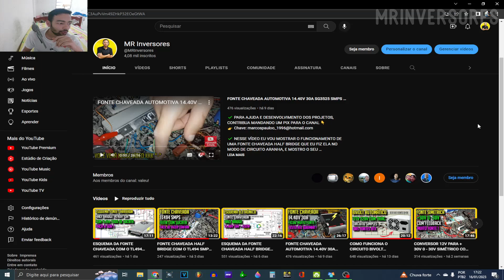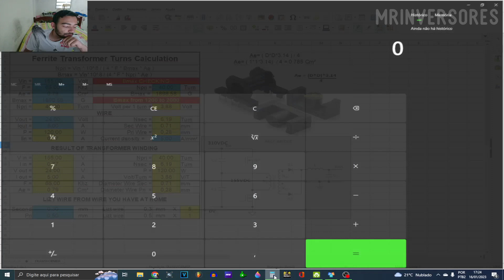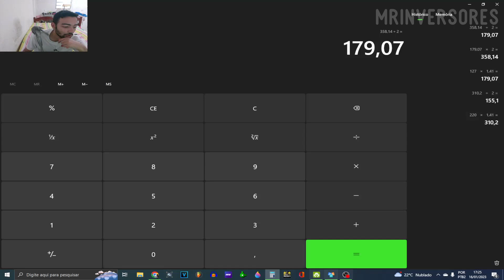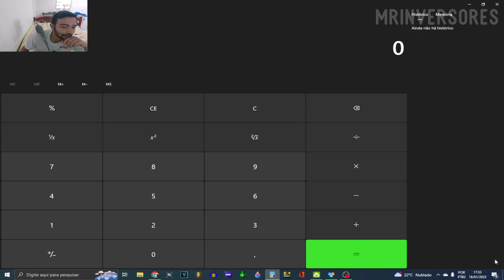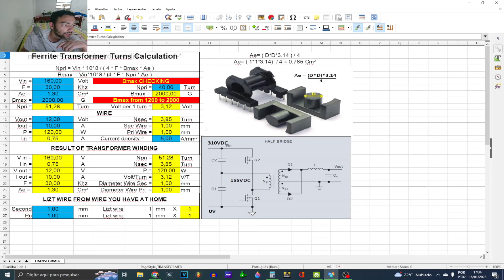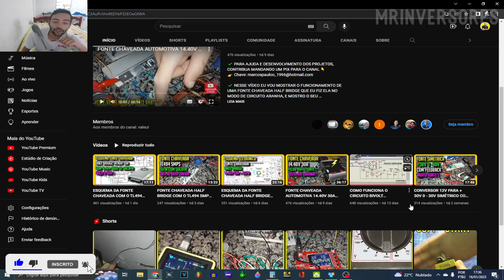PROGRAMA DE CÁLCULO DE TRANSFORMADORES DE FERRITE - PARA FONTES E INVERSORES ( VÍDEO DETALHADO )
✔️ NESSE VÍDEO EU VOU MOSTRAR UM PROGRAMA DE CÁLCULO DE TRANSFORMADOR MUITO TOP, E EXPLICO COMO ELE FUNCIONA.

✔️  GRAVAÇÃO DE VIDEO : RAFAELA
✔️ AUDIO E VIDEO EDITADO POR : MARCOS MR INVERSORES